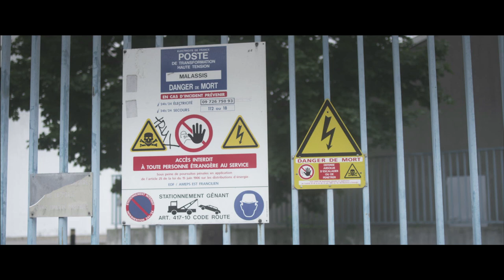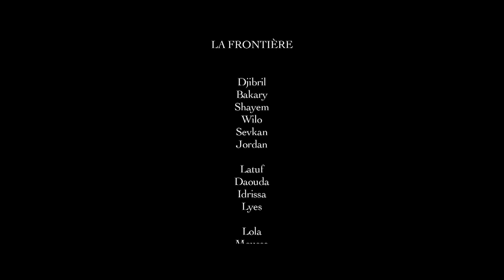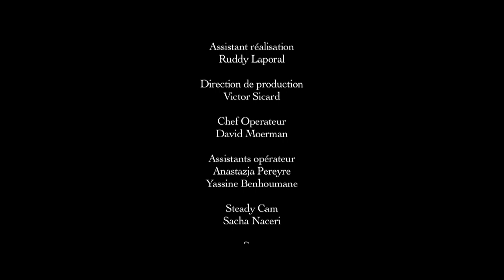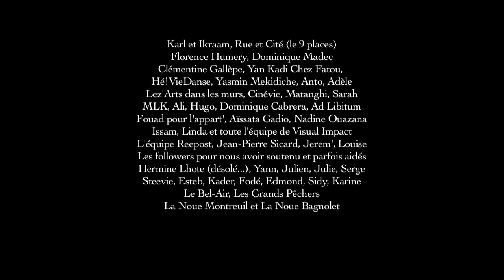LA FRONTIÈRE - Film entier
Film réalisé dans le cadre des ateliers cinéma mené à Montreuil par l'association Ottoproduction, quartier La Noue, SMJ Annie Fratellini. 2011/2012.

Encadrement SMJ
Méziane Idiri
Mehdi Taouzinet
Demba Cissoko

Réalisation
Cyril Machenaud

Ass Réa
Ruddy Laporal

Dir Prod
Victor Sicard

Chef Op
David Moerman

Ass Cam
Anastazja Pereyre
Yassine Benhoumane

Steady Cam
Sacha Naceri

Son
Matteo Severi
Sidiya Sylla

Script
Alexandra Val

Coach Comédien
Simon Bonnel

Costume
Cerise Montauban

Maquillage
Flora Carrara
Sonia Mahjoub

Déco
Nicolas Bousquet

Electro
Nicolas Helie

Régie
Freddy Laporal
Abdillah Soudjaouma
Allassane Ba

Montage
Thomas Bonnel

Mixage
Le Maquis

Habillage sonore
Khansa